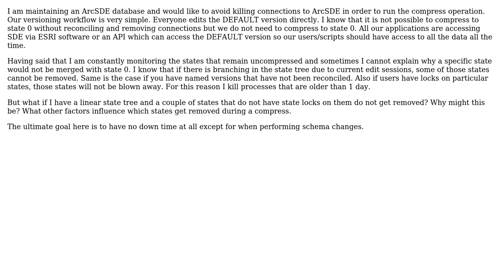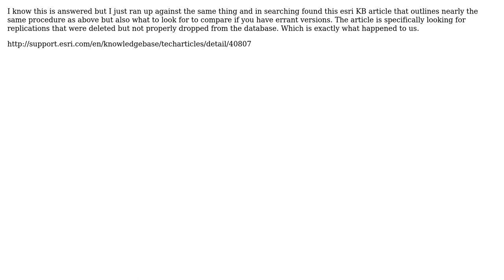GIS: How to explain why a particular ArcSDE state does not compress? (2 Solutions!!)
GIS: How to explain why a particular ArcSDE state does not compress?

With thanks & praise to God, and with thanks to the many people who have made this project possible! | Content (except music & images) licensed under CC BY-SA | Music | Images & others | With thanks to user PolyGeo user ORA-55378 user NenadK user clmathers and the Stack Exchange Network Trademarks are property of their respective owners. You are responsible for your own actions.